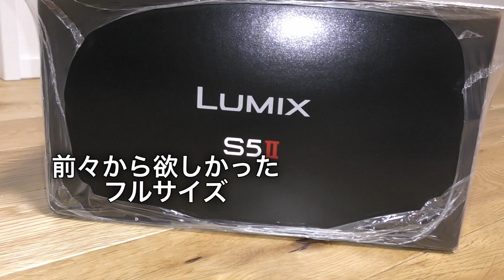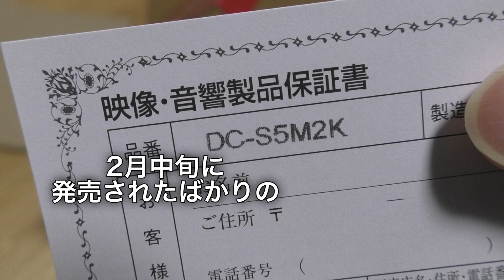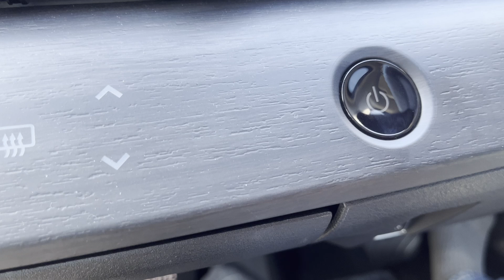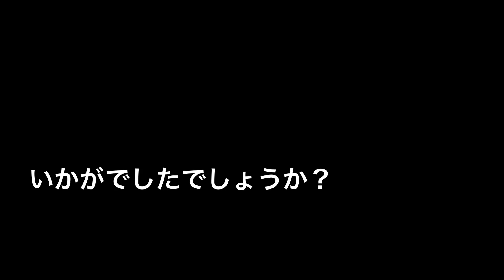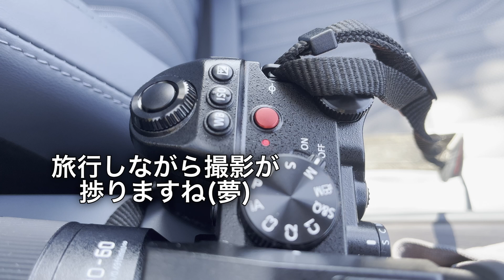【散財で現実逃避】早すぎる2023年の自分へのご褒美｜新しいカメラ【Lumix S5Ⅱ】を購入｜日産ARIYAでさっそく撮影に出かける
自分へのご褒美を毎年かかさない私が
本年のご褒美を早くも購入したようです。

フルサイズ一眼カメラのある生活がスタートし、
これから我が家の会長(娘)の成長記録や
家族の思い出を綺麗な映像で残したり
YouTubeでの動画制作に役立ってくれることと思います。

この動画では、カメラが届いた日に使いたくてウズウズした私が
自然が多そうな公園へと出かけ、
写真・動画の試し撮りをした様子をご覧いただけます。
途中に撮った写真と動画をご紹介しています。
感想をコメントでお待ちしております。

◆写真紹介シーン　6:30
◆動画紹介シーン　7:10

散財って、本当に良い現実逃避ですよね・・・(°▽°)
後悔はしていません。

ブログでも綴っておりますので
是非見ていってください(ﾟ∀ﾟ)
【カメラ購入】フルサイズミラーレス一眼【Lumix S5Ⅱ】で現実逃避
愛車に乗って撮影に出かける生活は人生をより豊かにしてくれた

iPhone13
Lumix S5Ⅱ(DC-S5M2)
【2022年度版】動画内で私が使用している道具についてのブログ↓↓↓

Blog【車中泊】寒い時期に私が使っているオススメアイテム

【Blog】寒波襲来前の私が考える対策と心構え

DDタープでカーサイドタープを自作したブログはこちら↓↓↓

【Blog】日産アリアのナビで[Fire TV Stick]を接続してみた記事↓↓↓

アリア納車9ヶ月間で起こった不具合・不調のブログ↓↓↓

充電カードを持たずに電気自動車の運用は可能なのか？
日産ARIYAオーナーの私が実際に充電カードを持たずに半年生活してみた↓↓↓

Blog【WAON認証】イオンにある電気自動車の充電設備はワオンで支払いができる！スマホ版のワオンでも認証可能なの？日産ARIYAオーナーの私が実際使ってみた

Blog【nanaco認証】えっ！？ナナコカードでもEVの充電できるの？｜日産ARIYAオーナーの私がスマホ版のナナコでも認証ができるのか実際に充電してみた

Blog【EV充電エネチェンジ】専用のアプリを使って認証・支払いができる6kW普通充電スポットへ行ったブログ

Blog【エコQ電】月額無料のアプリを使って急速充電や普通充電の認証・支払いができる

購入した仕様はこちら↓↓↓

【車名】日産アリア limited　５ドアハッチバック　AM67
　　　　B6 limited 2WD　寒冷地仕様
【塗色】ミッドナイトブラック(P)
【内装】ブルーグレー

DOVA-SYNDROME 様
10℃
夕焼けレモンティー
夏の思い出

Lumix S5Ⅱ